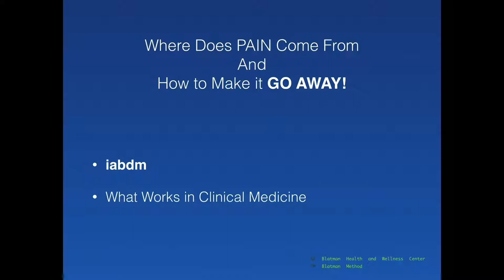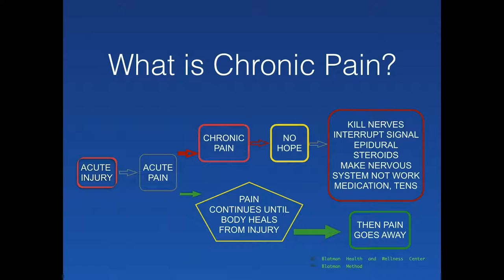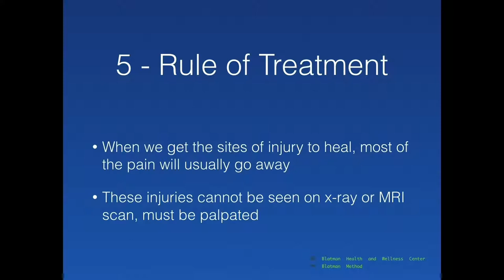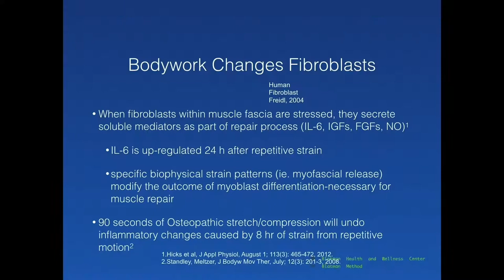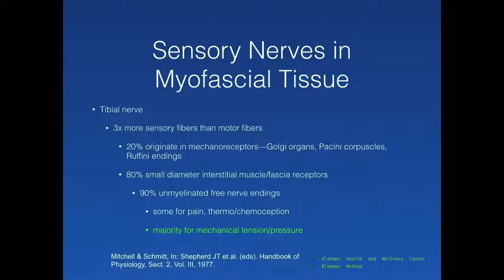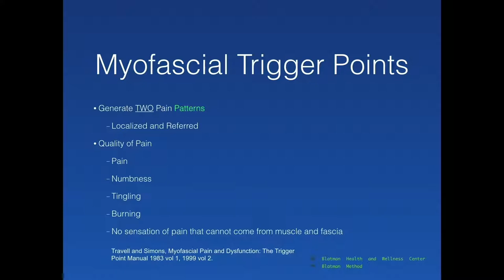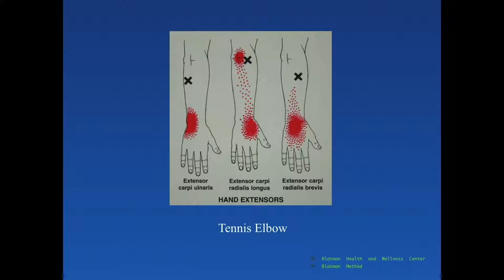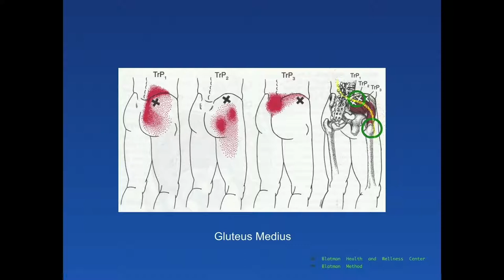2018 IABDM Phoenix - Hal Blatman MD - The origin of pain and how to effectively treat it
2018 IABDM Phoenix
Hal Blatman MD discusses the origin of pain and how to effectively treat it